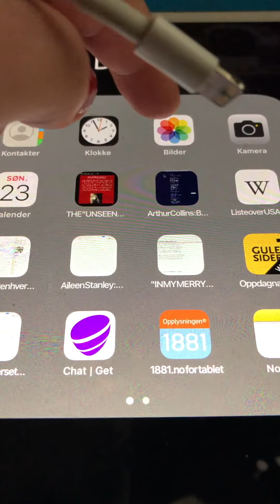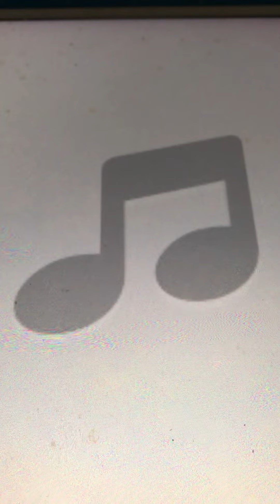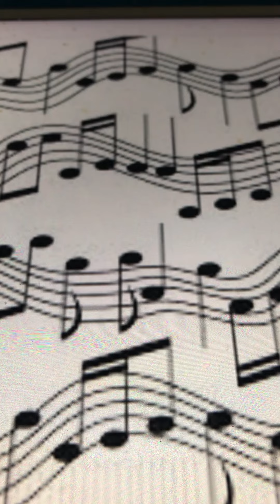I need lovin' The Goofus Five